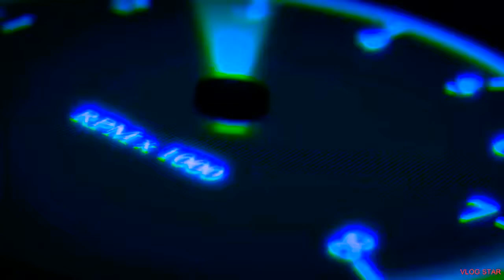Call this number